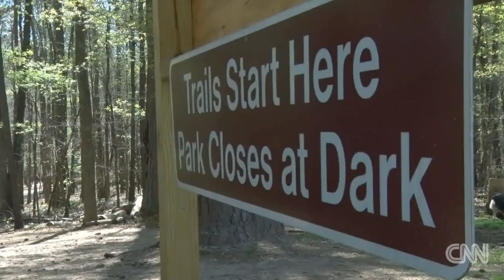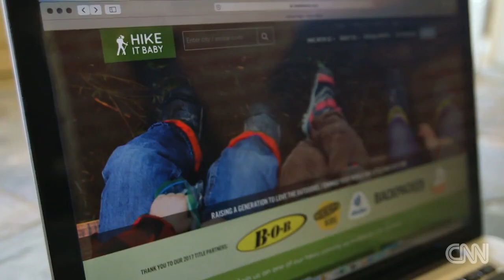Take a hike!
Non-profit organization, Hike it Baby, promotes health and community by encouraging families to get out of the house and hit the trails.